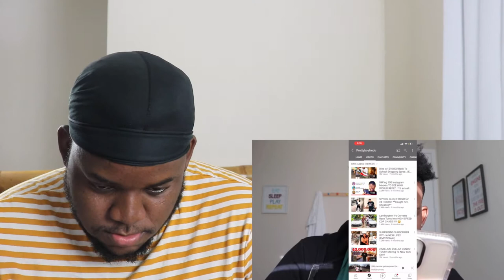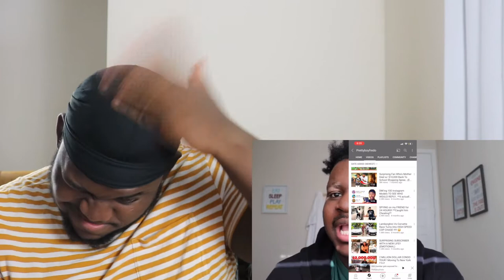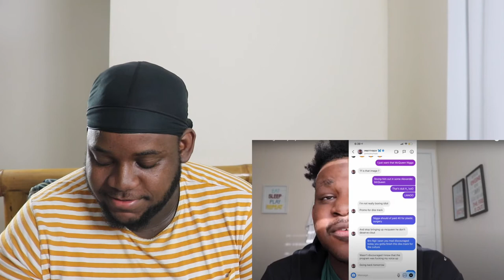AURI REACTS TO CEO MIKEY - SURVIVING PRETTYBOYFREDO